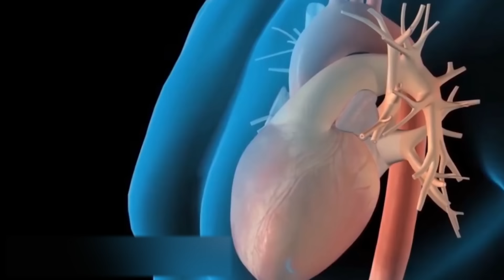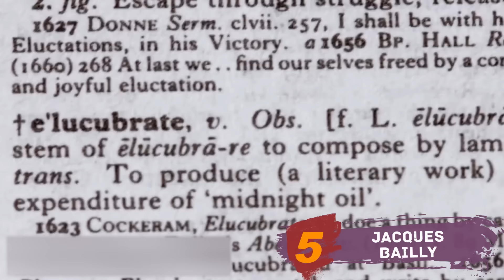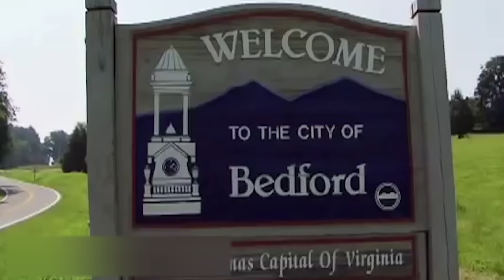7 People Who Shocked the World!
Each of us probably wants to stand out from the rest. Some people achieve this thanks to their talent, and some have unusual hobbies or looks.
Turns out superpowers exist not only in science fiction movies. Today we will tell you about people who shocked the world with their unusual skills.